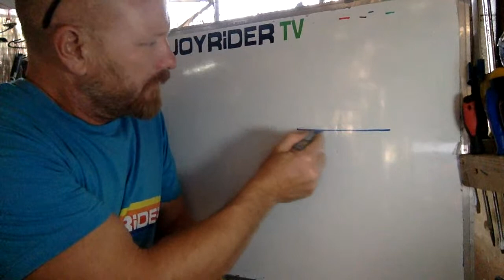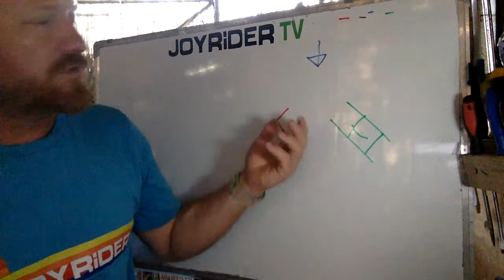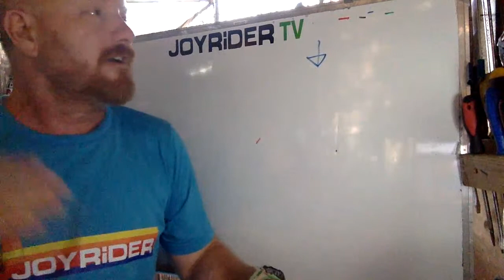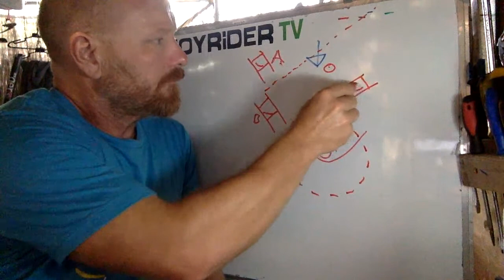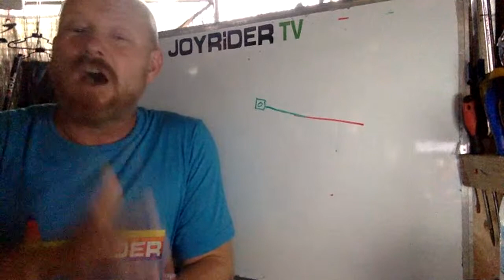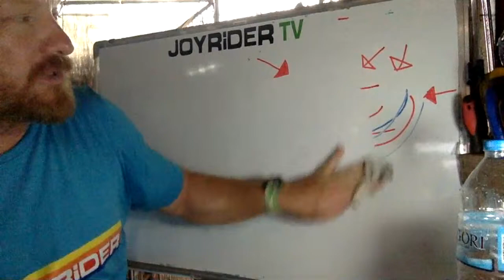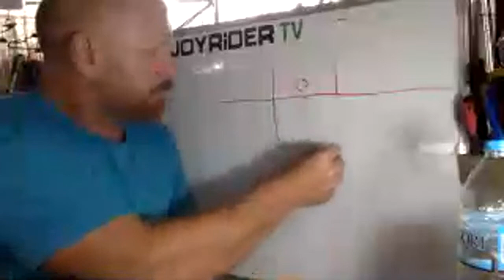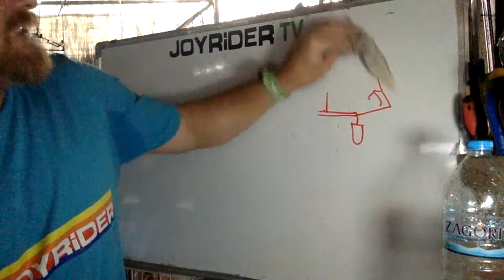Q+A LIVE 68 your catamaran sailing questions answered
06:45 - should I buy a Hobie Wildcat?
10:56 - where should I stand when righting a capsized catamaran?
14:00 - make sure you dry your hulls to avoid soft spots
17:30 - racing rules - port and starboard
23:00 - what is a gennaker?
25:00 - how should you sail in waves (big chop)
29:30 - racing rules - windward boat keep clear
31:30 - racing riles - mark room
40:40 - how do you mount the 'floating' camera in the videos?
42:40 - what is the cheapest way to get started?
44:50 - why do you keep the traveller central with the spinnaker up?
49:38 - AD BREAK
49:45 - vinyl or mesh trampoline?
51:30 - using the mainsheet to support the mast with the spinnaker up
55:15 - should I put footstrap on my catamaran?
57:30 - should I untie battens after each sailing session?
1:04:00 - should I add wings to my hobie 16?
1:06:00 - converting old style to new style tiller connecting bar adjuster

If you're in the USA or Canada and need boat parts, the best supplier has to be - if you use the code
joyrider
you'll get a free t-shirt!